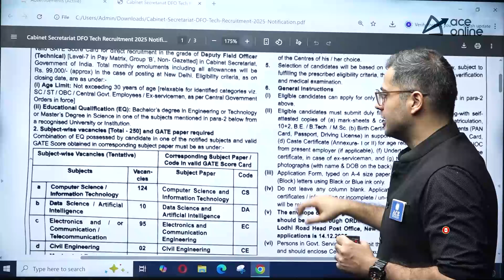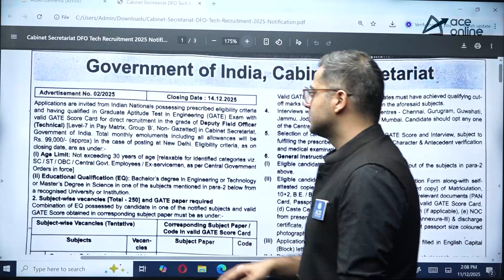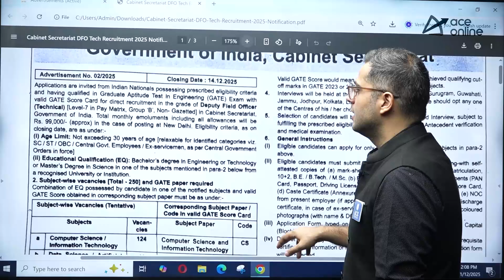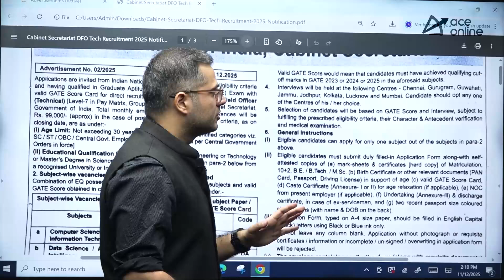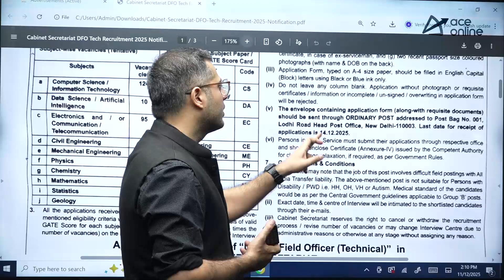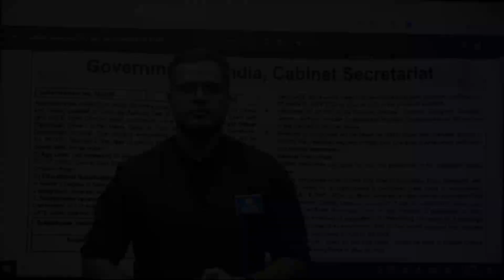Cabinet Secretariat Recruitment 2025 | Deputy Field Officer | Through GATE Score 2023/24-25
The Cabinet Secretariat, Government of India, has announced the Deputy Field Officer (DFO) – Technical Recruitment 2025 for 250 vacancies. Candidates with valid GATE 2023/2024/2025 scores can apply online before 14th December 2025. Watch this video by ACE Online to know detailed information about eligibility, selection process, exam pattern, and application procedure for the Cabinet Secretariat DFO Technical Recruitment 2025.